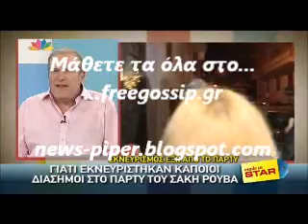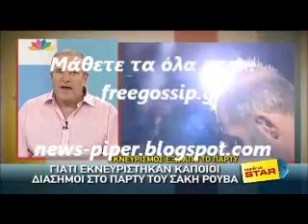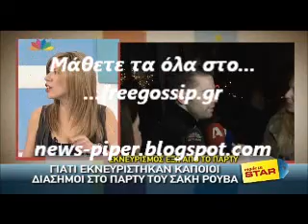Εκνευρισμος στο παρτι του Ρουβα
news-piper freegossipfreegossip http:\\ menegaki freegossip.gr freegossip free-gossip φρεεγοσσιπ φρεεγοσιπ arnaoutoglou arnaoytoglou liagas liagkas skorda σκορδα αρναουτογλου μενεγακη τσιμτσιλη gossip gavalas γαβαλας ρουβας σακης βισση αννα